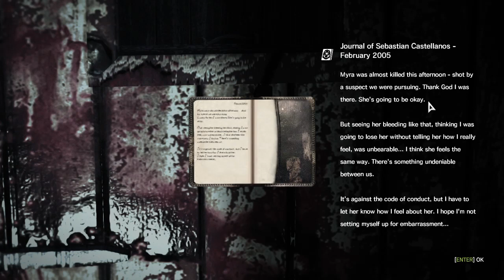The Evil Within - A MINA ESMAGO MINHA CABEÇA!!! - (PC Playthrough) Parte 3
olá pessoal Neste video trago o Começo da jornada do personagem Sebastian Castellanos no game The Evil Within um survival horror do mesmo criador de Resident evil,aonde nosso protagonista tem que sobreviver ao pesadelo enquanto tenta encontrar seus companheiros perdidos.